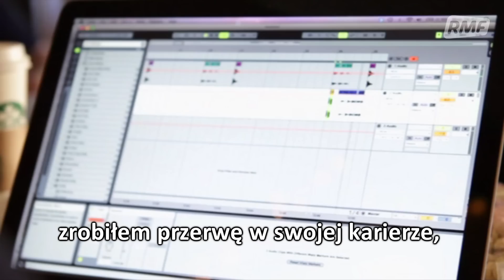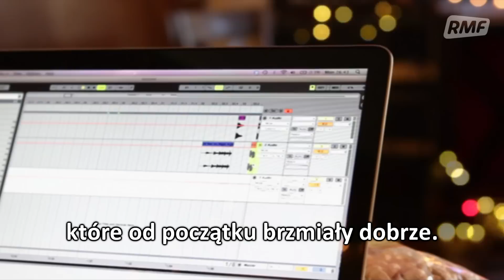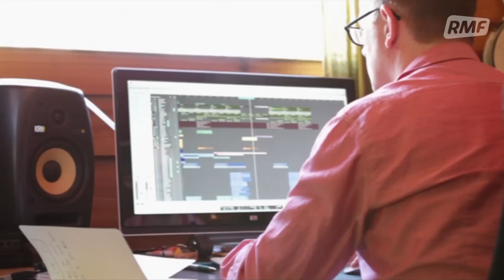Robbie Williams: Przychodzę po Twoją dziewczynę!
"Przychodzę po pieniądze, przychodzę po Twoją dziewczynę, biorę jedno i drugie i odchodzę" - mówi w wywiadzie Robbie Williams, którego płyta "Take The Crown" właśnie trafiła do sprzedaży. Zobacz!